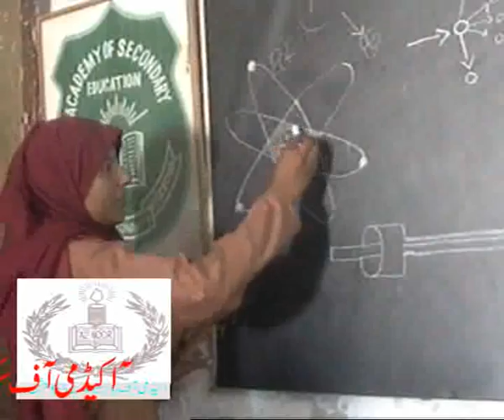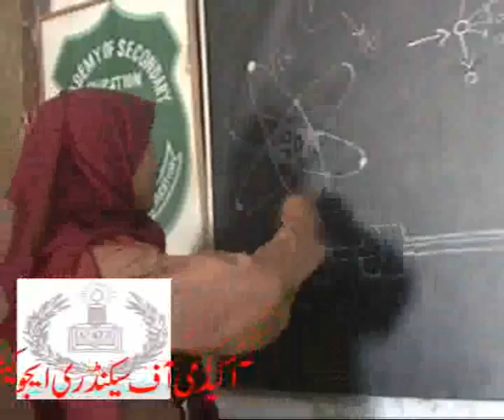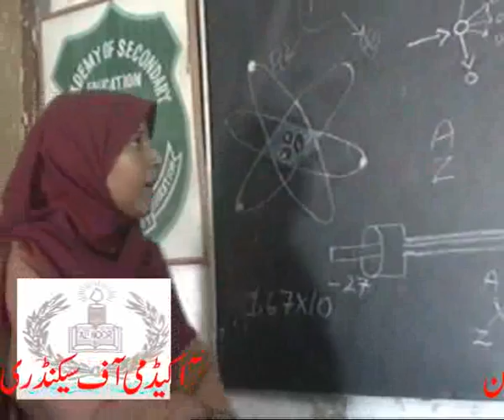Electronics...first live live class in pakistan...academy,s video....wmv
Electronics...first live live class in pakistan...academy,s video...